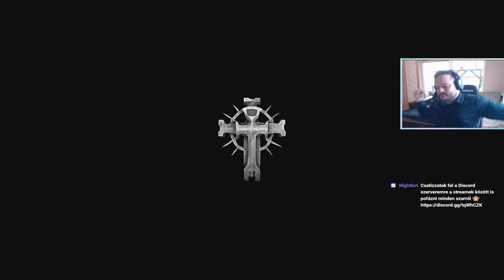[HUN/ENG] LOTF(2023) - BÁNYÁSZ BÉLA #2/1 (PS5) | Magyar/English